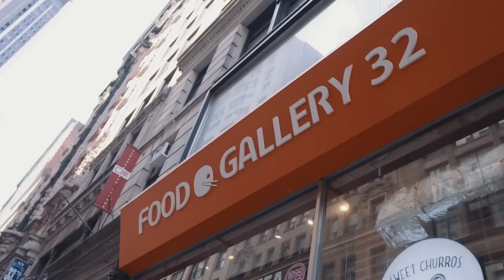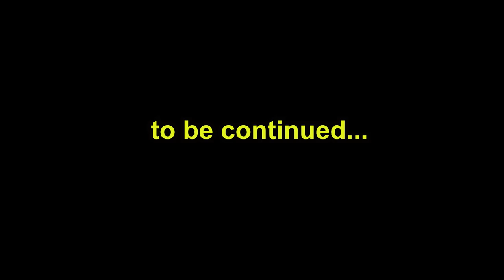Date With A Stranger From A Concert